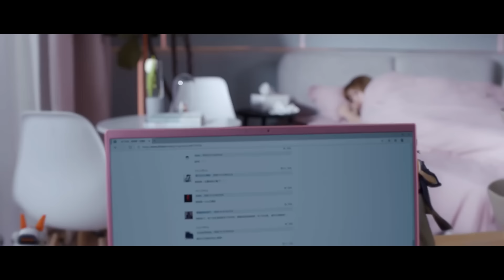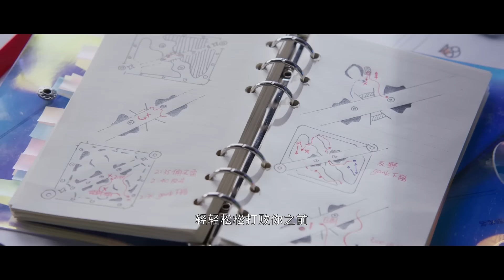天才少女低調行事，藉機誇讚隊友，太會做人了！【你微笑时很美 Falling Into Your Smile】